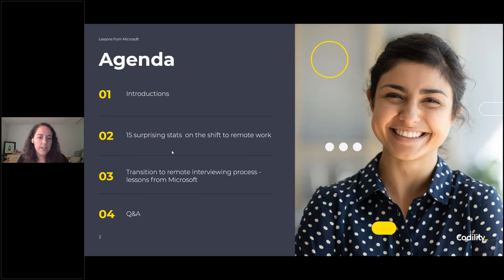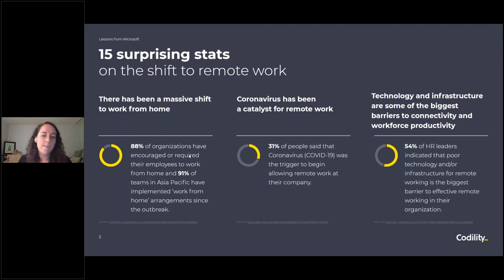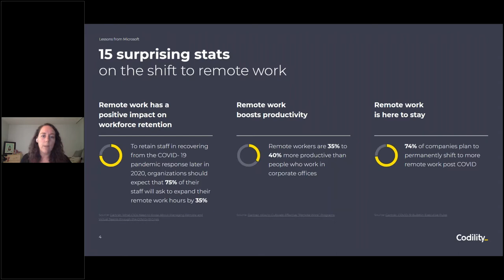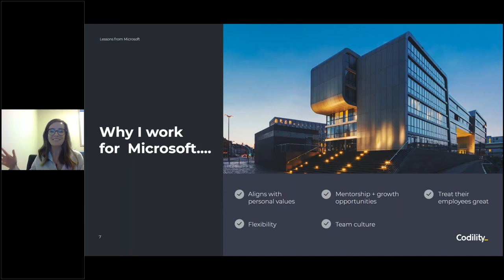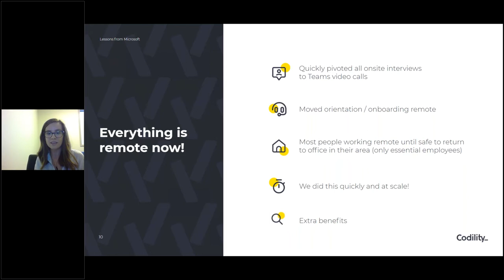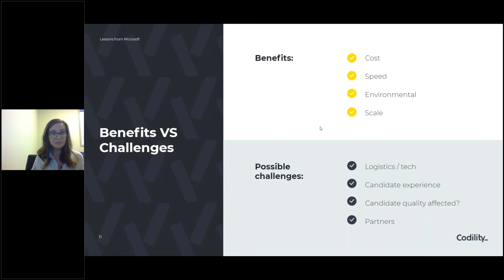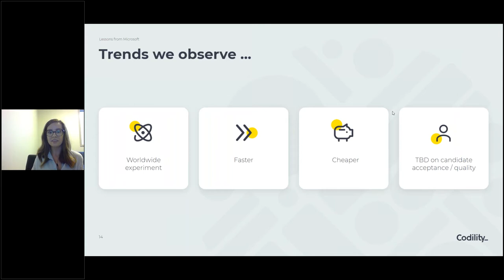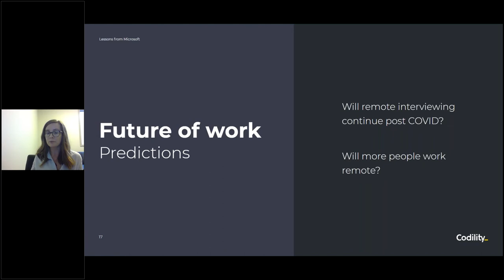Building a Game-Changing Candidate Experience: Lessons from Microsoft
With the increased use of video conferencing and virtual interviews, it is important not just to replicate your on-site interviewing process - but to start thinking out of the box and look for creative ways to provide an exceptional candidate experience.

Learn from Domina McQuade, Lead Datacenter Recruiter at Microsoft on how to stand out from the competition and convince candidates that your company is where they want to make an impact. This webinar is hosted by Sinead Starnes, Senior Customer Success Manager at Codility.